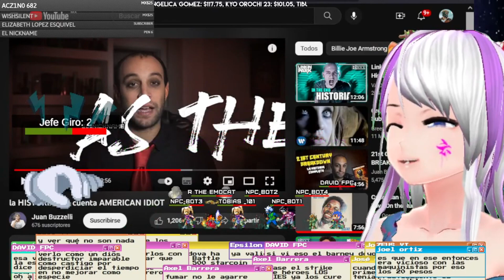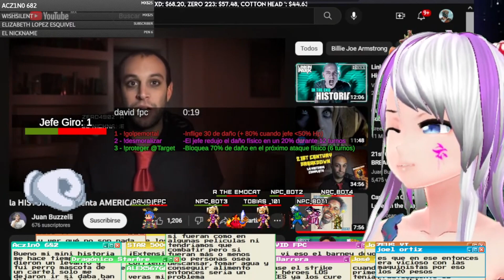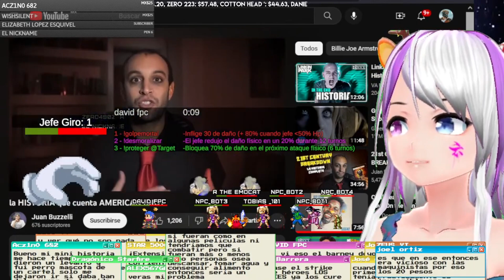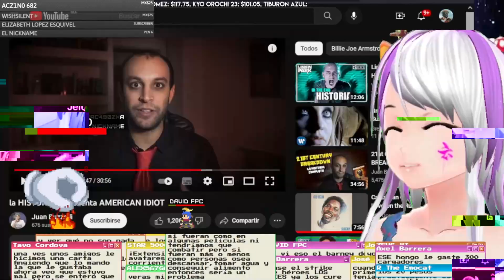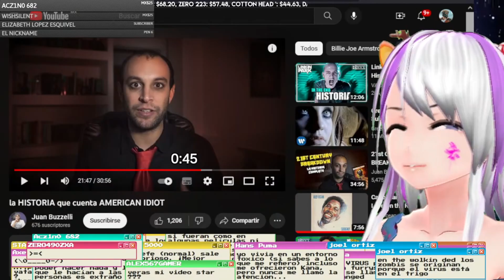Charlando y reaccionando a la historia de american idiot parte 5 | green day